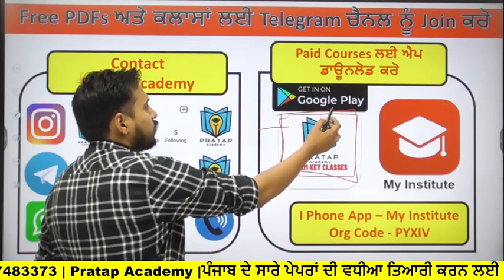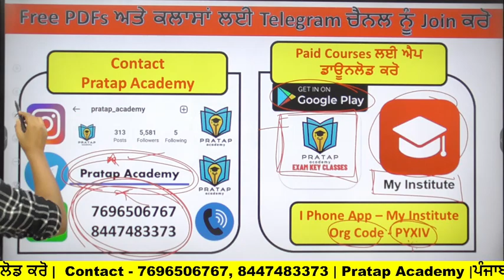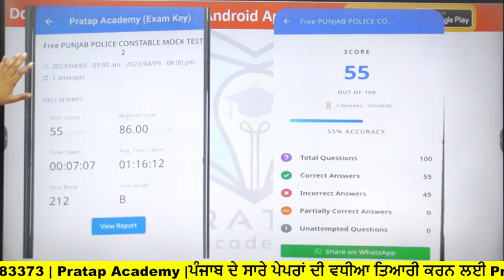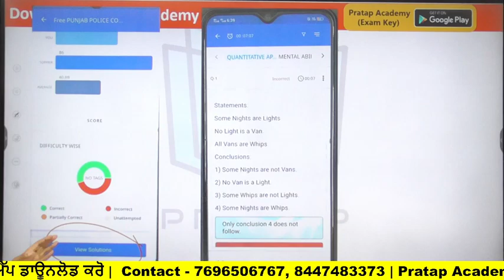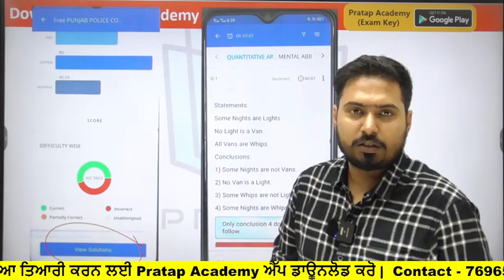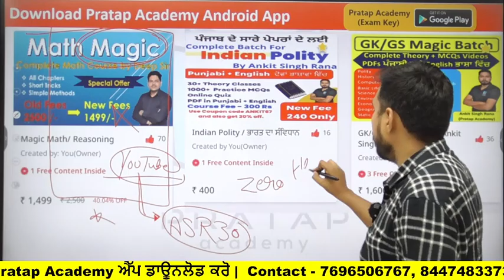Online Mock Test for Punjab Police Constable, ਪੰਜਾਬ ਪੁਲਿਸ ਕਾਂਸਟੇਬਲ ਲਈ ਆਨਲਾਈਨ ਮੌਕ ਟੈਸਟ Pratap Academy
Online Mock Test for Punjab Police Constable, ਪੰਜਾਬ ਪੁਲਿਸ ਕਾਂਸਟੇਬਲ ਲਈ ਆਨਲਾਈਨ ਮੌਕ ਟੈਸਟ
Free Mock Test For Punjab Police Constable 2023, ਪੰਜਾਬ ਪੁਲਿਸ ਕਾਂਸਟੇਬਲ 2023 ਲਈ ਮੁਫਤ ਮੌਕ ਟੈਸਟ,
ਪੰਜਾਬ ਪੁਲਿਸ ਪ੍ਰੀਖਿਆ 2023 ਲਈ ਮੁਫ਼ਤ ਮੌਕ ਟੈਸਟ
Free Mock Test for Punjab Police Exam 2023

ALL REASONING CHAPTERS FOR PUNJAB COMETITIVE EXAMS

Calendar  (Reasoning for Punjab Competitive Exams)

ALL MATH CHAPTERS for Punjab Competitive Exams